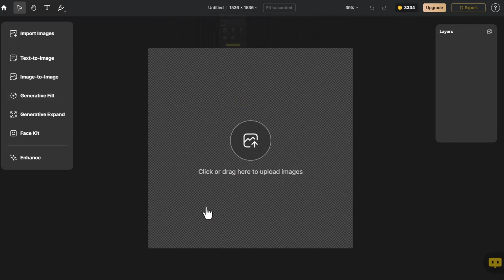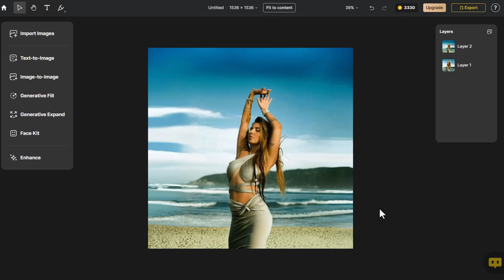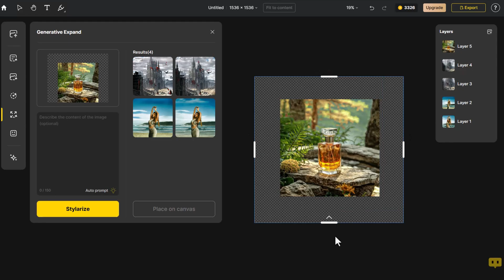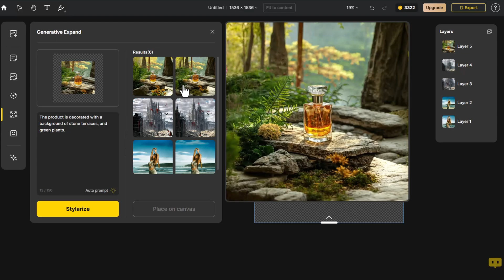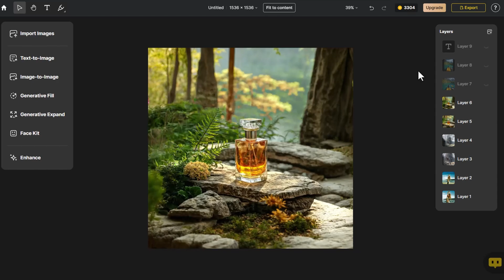Generative Expand Your Photo with AI in Seconds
With Dzine's AI-powered Generative Expand feature, you can easily enlarge photos. To expand the backdrop and improve the aspect ratio, simply click and drag beyond the borders. Dzine is an all-in-one tool that combines multiple editing features. Whether you're looking to fit a specific frame size or creatively extend your artistic canvas, Dzine empowers you to push beyond traditional imaging boundaries.

00:00 Intro
00:24 Go to Dzine
00:45 Case 1 - Portrait
00:55 Generative Expand
01:08 Adjust Expand Size
01:46 Place on Canvas
01:58 Case 2 - Game Scene
02:30 Case 3 - Product
03:12 Case 4 - Poster
04:40 Export